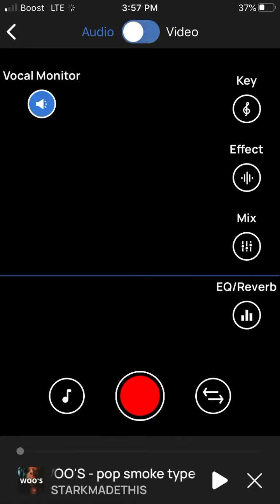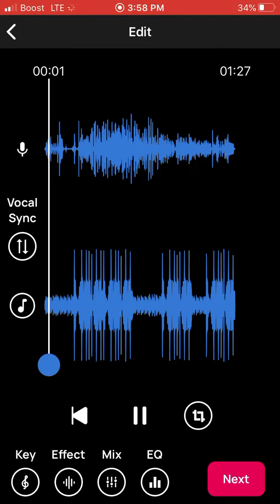Tails the fox beatbox solo for cartoon co.